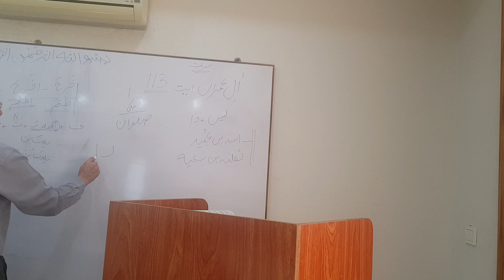Quran Translation Class by ikhlas sb Surah Al-Imran Ayat 113 to 118 قرآن ترجمہ کلاس پارہ تلک الرسول